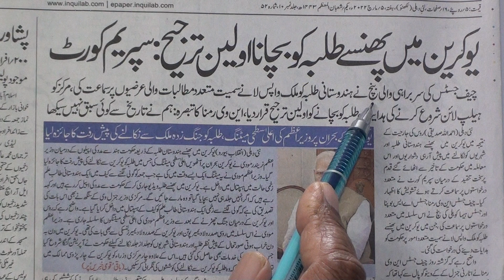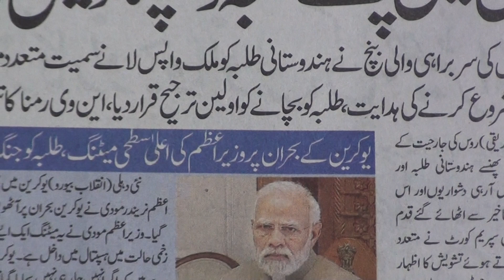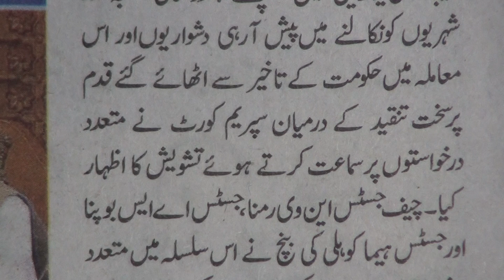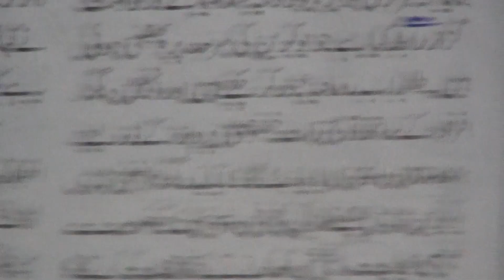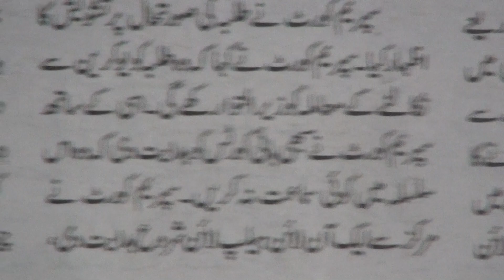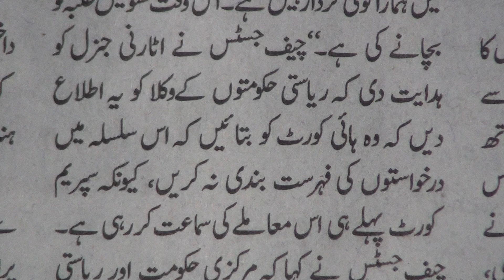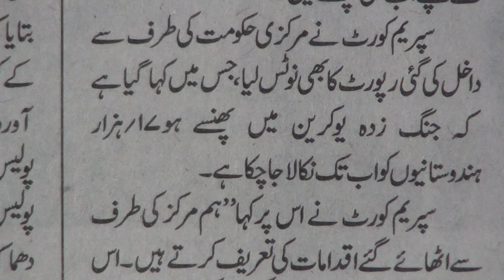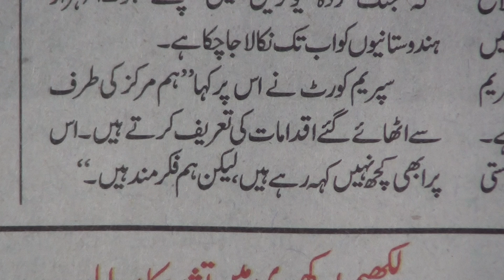Learn to Read Urdu Newspaper.219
Learn to Read Urdu Newspaper series of videos are produced by Nihal Uddin Usmani of Orient Language Lab, F-145, South City, Lucknow-226025, India. Your comments will help us improve the lessons.